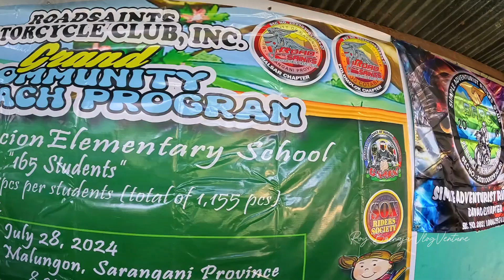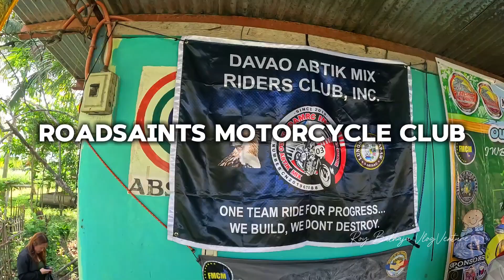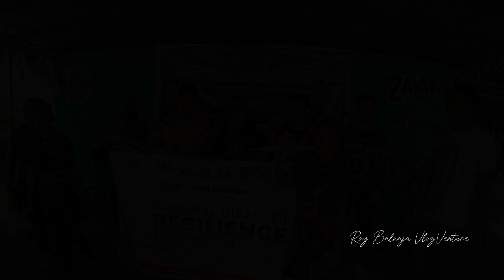𝐆𝐑𝐀𝐍𝐃 𝐂𝐎𝐌𝐌𝐔𝐍𝐈𝐓𝐘 𝐎𝐔𝐓𝐑𝐄𝐀𝐂𝐇 𝐏𝐑𝐎𝐆𝐑𝐀𝐌 Location: 𝙹𝚆𝙱 𝙰𝚍𝚘𝚛𝚊𝚌𝚒𝚘𝚗 𝙴𝚕𝚎𝚖𝚎𝚗𝚝𝚊𝚛𝚢 𝚂𝚌𝚑𝚘𝚘𝚕𝙺𝚒𝚝𝚢𝚊𝚗 𝙶𝚊𝚖𝚊𝚢